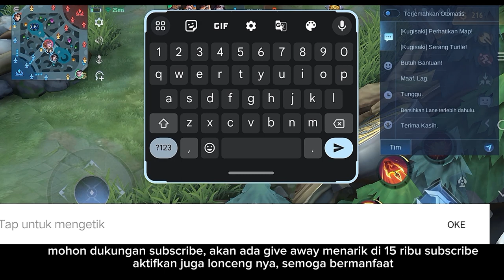Tips dan Trik Hanabi Di Rank Neraka Dark Sistem Minggirrr!!!! Rekomendasi Solo Rank🔥🔥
Tips dan Trik Hanabi Di Rank Neraka Dark Sistem Minggirrr! Rekomendasi Solo Rank🔥🔥 play Hero HANABI solo rank rekomendasi bagi pejuang dark sistem,yang mengutamakan build atack speed dan emblem ful difens, Hero meta terbaru